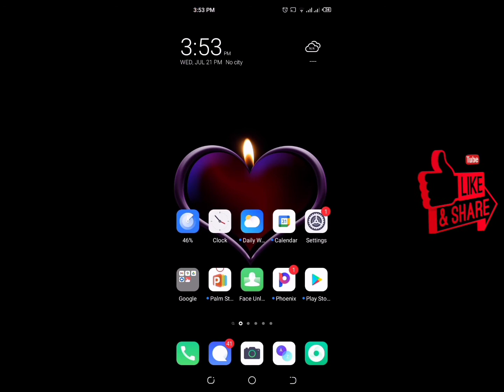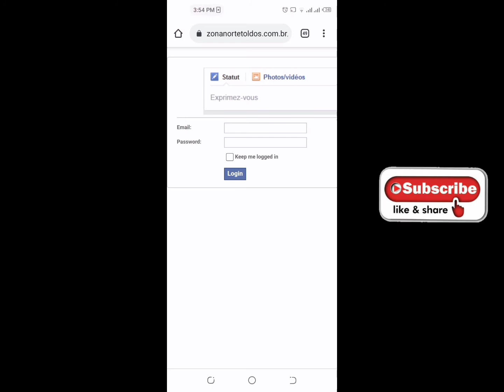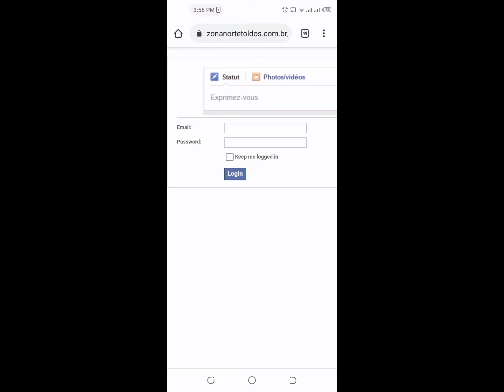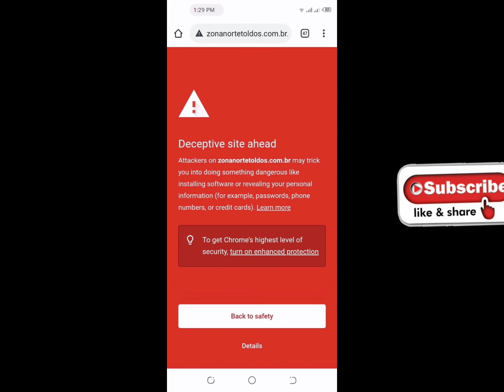Warning Be Saved From Social Media Hacking ll Social Media ll Alert ll Careful - DeptTV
Hello Friends!!

Main aj Ap ko is video ma warning de raha ho... aj kl bhot zada hacking ho rahi ha Social Media ha tw ya video ap logo k lya ek message ha jo k ap logo ny sb ko batana ha Be saved from Hacking.